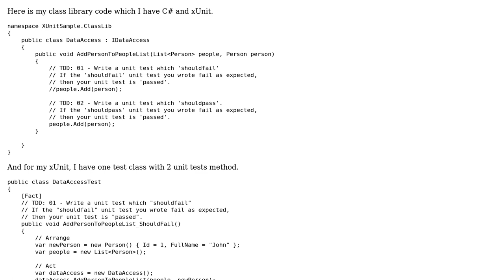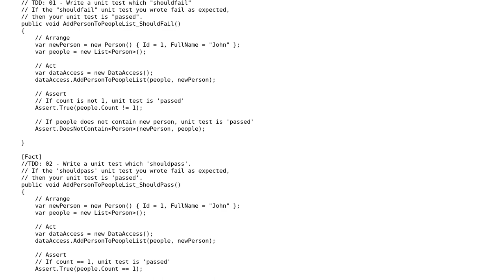Software Engineering: Should I have "shouldfail" unit test and "shouldpass" for all methods in TDD?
With thanks & praise to God, and with thanks to the many people who have made this project possible! You are responsible for your own actions.